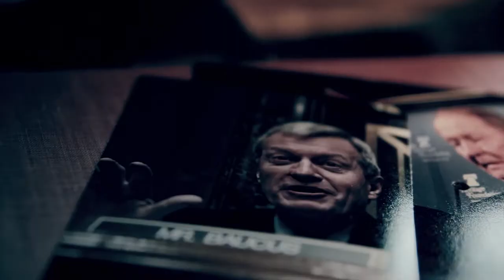Why won't Joe Manchin protect the 2nd Amendment?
They promised to protect the Second Amendment, but many Senators voted to advance the gun-grabbing Reid-Schumer bill that doesn't stop senseless violence.

Why won't they protect the 2nd Amendment?